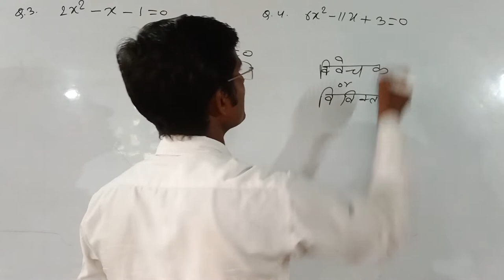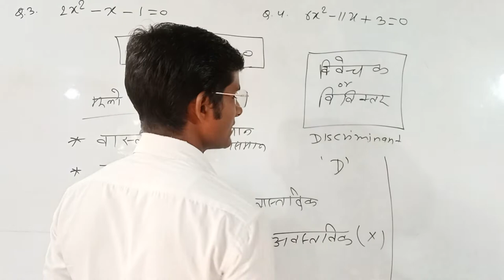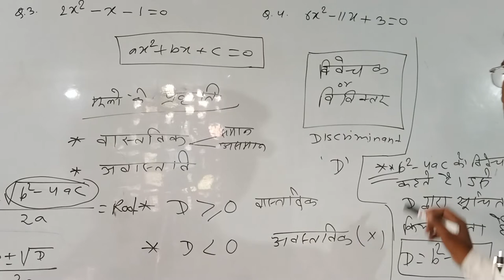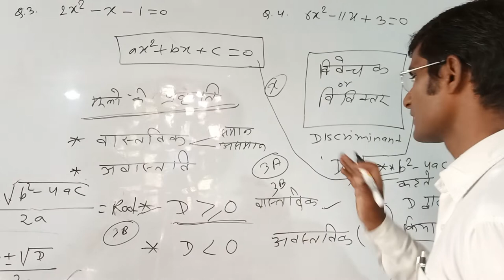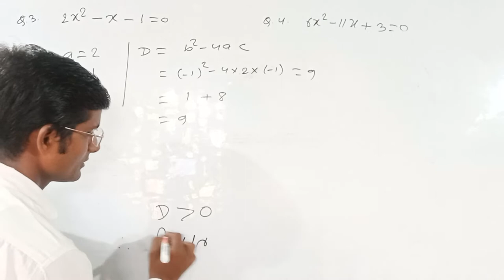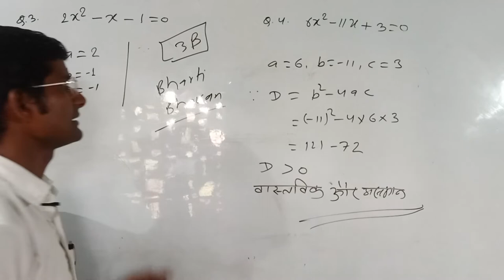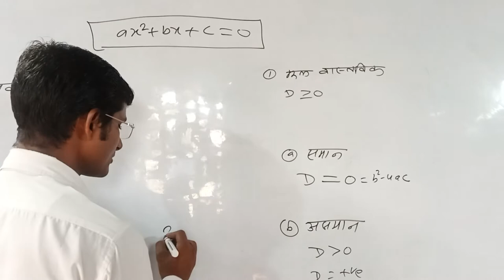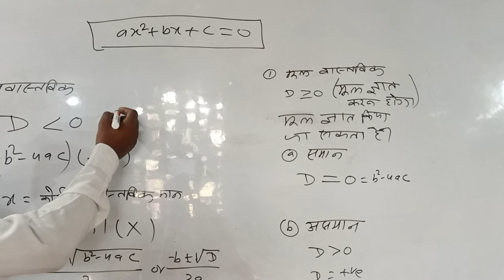द्विघात समी. | विवेचक | Discriminant | मूल की प्रकृति | ‎@Dolphin Maths by arjun sir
कक्षा 10 गणित प्रश्नावली ALGEBRA 2C दो चर वाले रैखिक समीकरण यूग्म (linear equation in two variable)

algebra Class_10 By_Arjun Sir maths chapter 2c Q.10 Graph Linear equation in two variable bseb bihar by Arjun Sir
Do char wale raikhik samikaran ka hal kaise kare
raikhik

by Arjun Sir
Arjun sir
arjun Kumar
bsp school   buddha
buddha science public school
public school  science school
do char  dochar  do chr   do char wala
do chr wala samikarn
smikrn do chr wala 2C : playlist/vidros Links